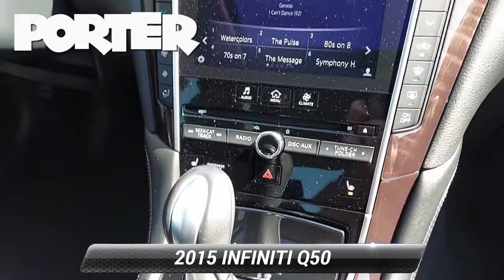Used 2015 INFINITI Q50 Premium, Newark, DE PN22187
HAGANE BLUE, GRAPHITE, PREMIUM LEATHERETTE SEATING SURFACES, GRAPHITE, LEATHER-APPOINTED SEATS -inc: front and rear, [Z66] ACTIVATION DISCLAIMER, [X01] LEATHER SEATING PACKAGE -inc: Driver Seat 2-Way Power Lumbar, [W01] SPARE TIRE PACKAGE -inc: Temporary Spare Wheel, Jack Kit, Temporary Spare Tire, [U01] NAVIGATION PACKAGE -inc: INFINITI InTouch Navigation System, touch-screen, lane guidance and 3-D building graphics, SiriusXM Traffic w/real-time traffic information, INFINITI Connection, including one year subscription of safety, security and convenience features, voice recognition for navigation functions, including one-shot voice destination entry and mirror compass replaced by navigation compass, [S55] LITERATURE KIT, [N92] ILLUMINATED KICK PLATES, [L94] CARGO PACKAGE W/SPARE TIRE PACKAGE -inc: Cargo Net, First Aid Kit, Trunk Mat. This INFINITI Q50 has a strong Premium Unleaded V-6 3.7 L/226 engine powering this Automatic transmission.*These Packages Will Make Your INFINITI Q50 The Envy of Your Friends *[K01] DELUXE TOURING PACKAGE -inc: 60/40 Split-Folding Rear Seats, center armrest pass-thru, Rain-Sensing Front Windshield Wipers, Direct Adaptive Steering, steering customization in personal mode, Dual Occupant Memory System For Driver's Seat, mirrors and steering wheel settings, linked to individual intelligent keys, Maple Wood Trim, Power Tilt & Telescopic Steering Column, Around View Monitor w/Moving Object Detection, front and rear park sensors, Auto-Dimming Outside Mirrors w/Reverse Tilt-Down , Trunk Rear Cargo Access, Trip Computer, Transmission: 7-Speed Automatic w/Manual Shift Mode -inc: Electronically controlled, downshift rev matching and adaptive shift control, Transmission w/Driver Selectable Mode and Sequential Shift Control, Tires: P225/55R17 AS Run-Flat, Tire Specific Low Tire Pressure Warning, Streaming Audio, Speed Sensitive Variable Intermittent Wipers, Smart Device Integration, Side Impact Beams, Seats w/Leatherette Back Material, Remote Releases -Inc: Power Cargo Access and Power Fuel, Remote Keyless Entry w/Integrated Key Transmitter, 2 Door Curb/Courtesy, Illuminated Entry, Illuminated Ignition Switch and Panic Button, Rear-Wheel Drive, RearView Monitor Back-Up Camera, Rear Cupholder, Rear Child Safety Locks, Radio: AM/FM/CD w/MP3 Playback Capability -inc: INFINITI Studio on Wheels by Bose, 14 speaker premium audio system, Bose Centerpoint simulated surround, Radio Data System (RDS), speed-sensitive volume control, 2 USB connection ports play music for iPod interface and other compatible devices, auxiliary audio controls, SiriusXM satellite radio and high definition radio, Radio w/Seek-Scan, Clock, Aux Audio Input Jack and Voice Activation.* Expert Reviews!*As reported by The Manufacturer Summary: The INFINITI Q50 has a wide, low stance, with flowing curves that start from the Double-wave hood and glide all the way back. In the front of the car is a bold looking double arch grille, and in the rear you will notice the crescent shaped windows, which create a feeling of more space. The exterior lights are stunningly designed and utilize LEDs as well. The Q50 comes as a 3.7L V6 with 328hp or a Hybrid with a 3.5L V6 Engine coupled with a 50 kW electric motor pushing out 360hp. Each model lets you pick from a Rear-Wheel Drive or an All-Wheel Drive Version. The Rear-Wheel Drive Q50 Hybrid Premium gets the best gas mileage of the bunch with an impressive EPA estimated 29 MPG City and 36 MPG hwy. The interior of the vehicle will immerse you in luxurious design. Take in the beauty of wood accents that are hand polished, and the comfort of plush front seats that are the result of extensive ergonomic research. The high-resolution display between your gauges has been developed to show a wide range of range of vehicle information, while reducing your risk of being distracted. The Q50 comes very generously equipped with standard features including such items as Direct Adaptive Steering, leatherette seats, dual-screen display, Bluetooth with voice recognition, push-button start, 6-speaker sound system with USB and auxiliary inputs, and 17-inch aluminum alloy wheels. Plus, options like the INFINITI Vehicle Apps with Navigation, a 14 speaker BOSE sound system, Around View Monitor, Lane Departure Warning, Predictive Forward Collision Warning, Back-up Collision Intervention, and Blind Spot Warning are available on all trims above the Q50 3.7.* Stop By Today *Stop by Porter Nissan located at 303 E Cleveland Ave, Newark, DE 19711 for a quick visit and a great vehicle!

[RLVID:5956:d1308ea5d6e779a8:778a7c310d3b14e0:1]